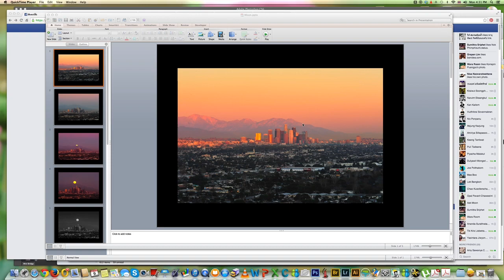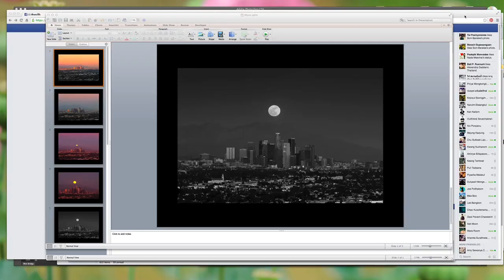ถ่ายพระจันทร์ พร้อมวิว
เทคนิคการถ่ายพระจันทร์เต็มด้วง พร้อมภาพวิวสวย ๆ ให้เก็บรายละเอียดได้ทั้งสองอย่าง